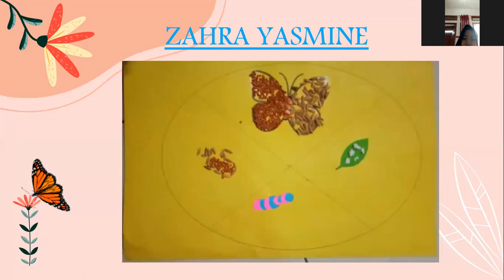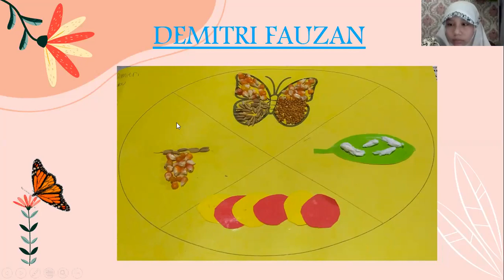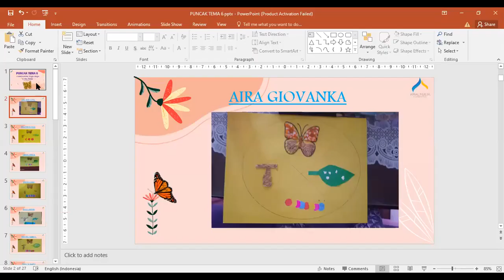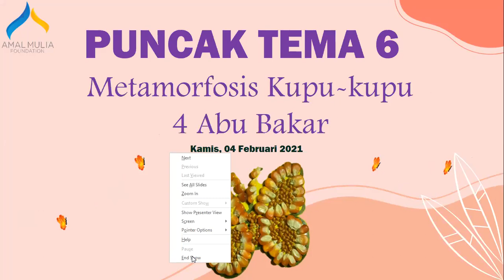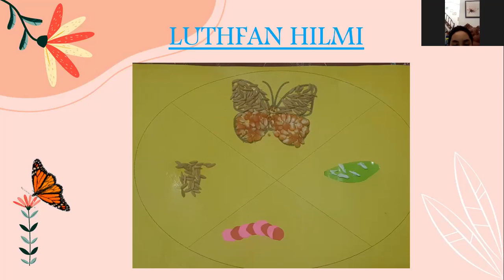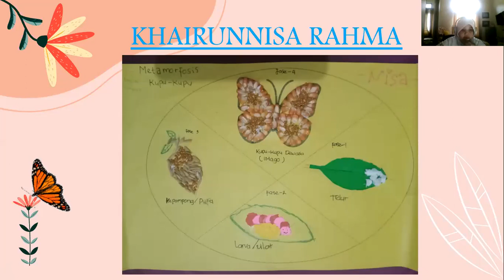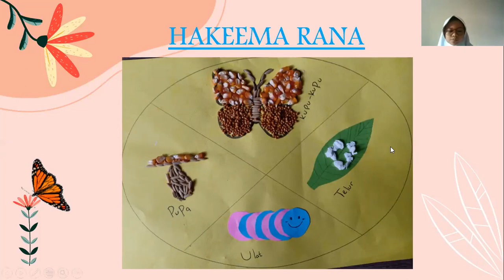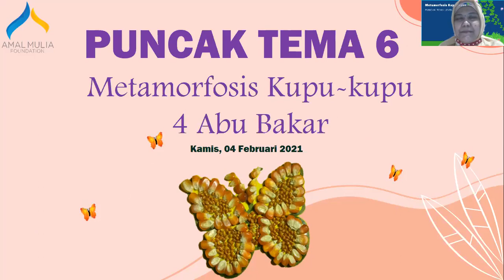Puncak Tema 6 Level 4 : "Kreasi & Presentasi Metamorfosis Kupu-kupu"